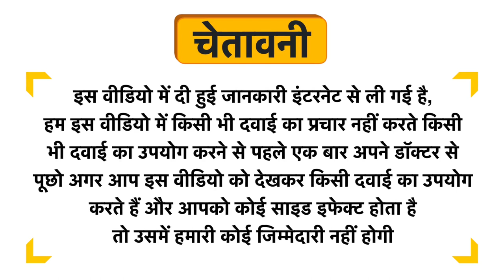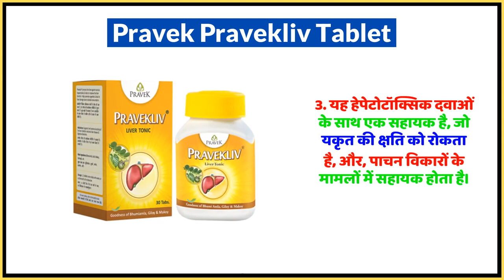Pravek Pravekliv Tablet Uses in Hindi | Side Effects | Dose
Pravek Pravekliv Tablet Uses in Hindi | Benefits | Side Effects | Dose